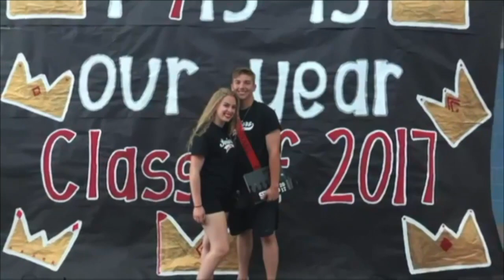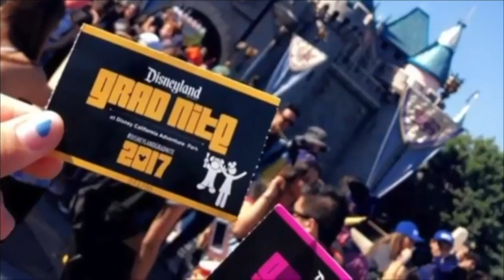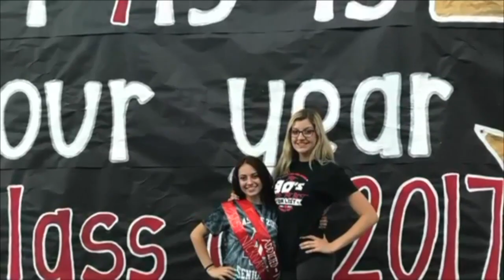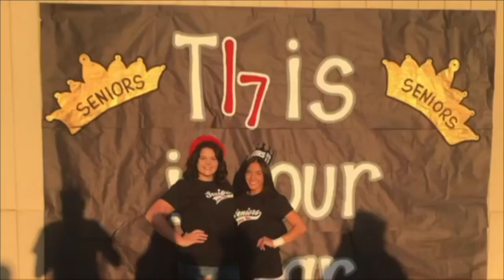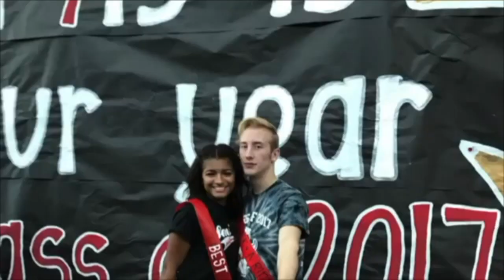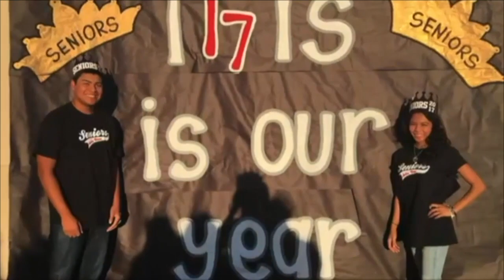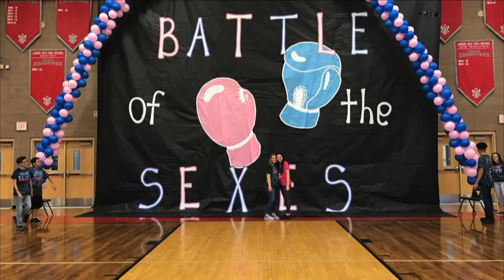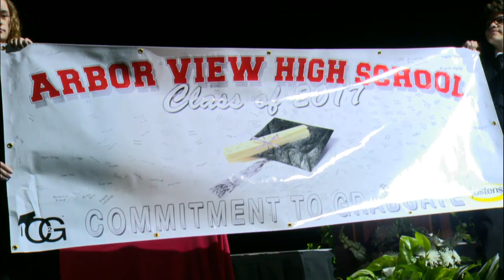Arbor View HS 2017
Arbor View HS 2017 Graduation Ceremony From The Thomas & Mack Center